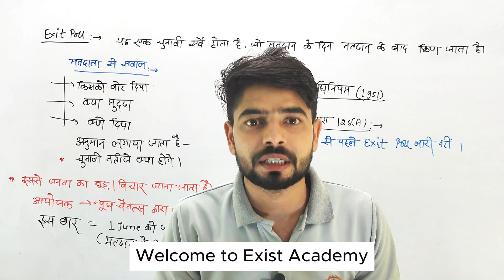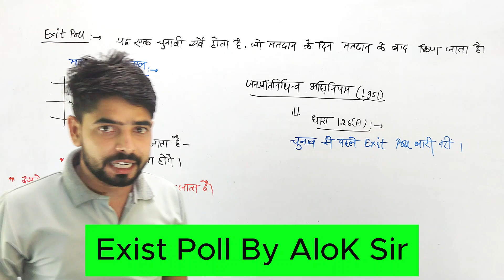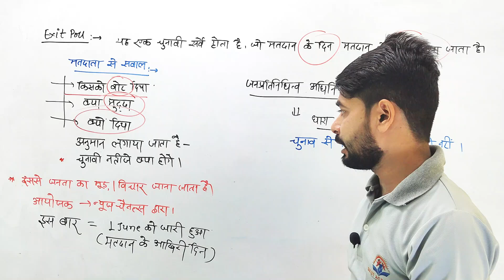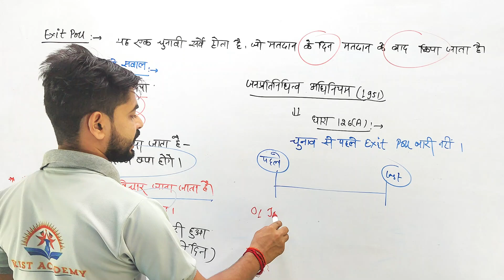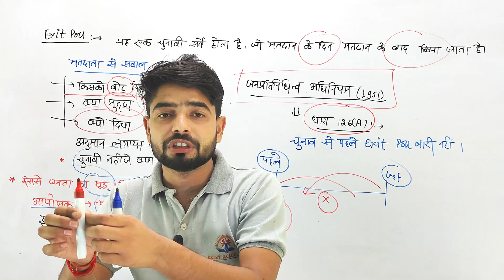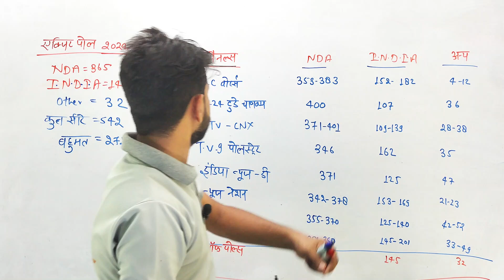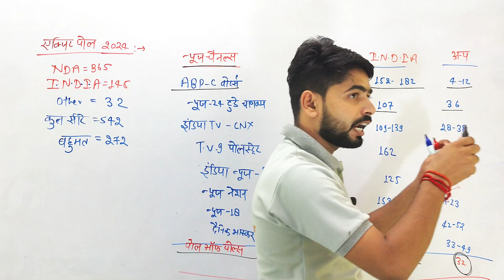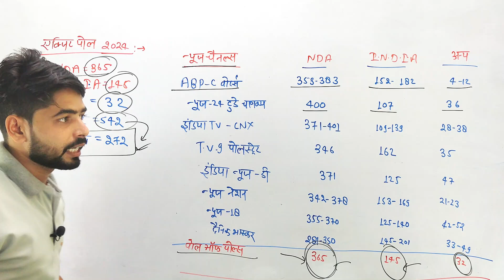Exit Poll Final Result 2024